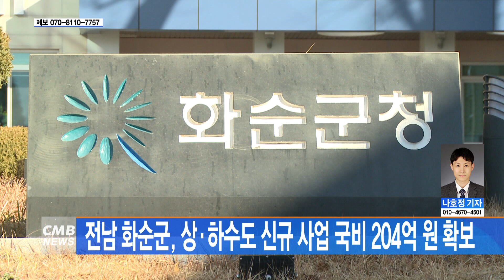[전남뉴스]전남 화순군, 상·하수도 신규 사업 국비 204억 원 확보